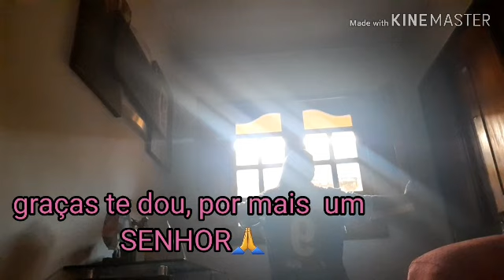Uma manhã produtiva| fazendo café da manhã e almoço simples e gostozo 🥰🥰